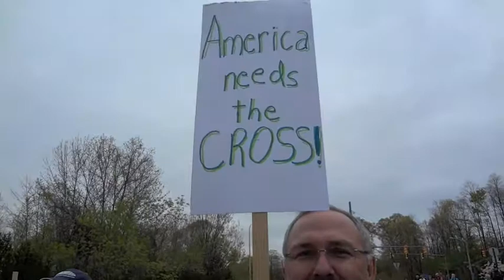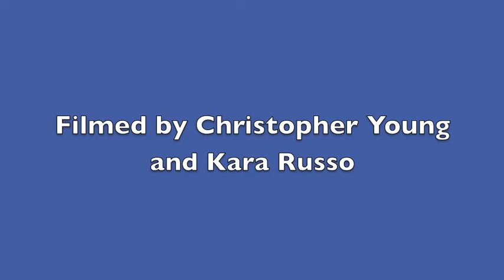Rally Cry to Save The Cross and War Memorial in Woonsocket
The Rally Cry is Sounded!  On May 2nd, 2012, well over 1,000 people continued the rally cry to defend religious freedom and the history of our nation by attending the rally in Woonsocket to keep the Cross and WWI & WWII Memorial where it is, on public land, and to defend this Memorial from the atheistic attacks it has been receiving!

This is an atheistic communistic attack on the United States that seeks to destroy the building blocks of society (religion, family, and population) in order to destroy our country from within. It was the communist dictator Joseph Stalin who said:  "America is like a healthy body and its resistance is threefold: its patriotism, its morality and its spiritual life.  If we can undermine these three areas, America will collapse from within." - Joseph Stalin

This video was created for Women of Grace on EWTN!      +